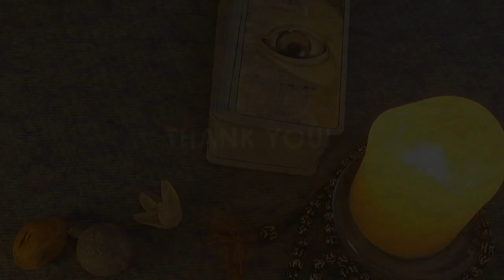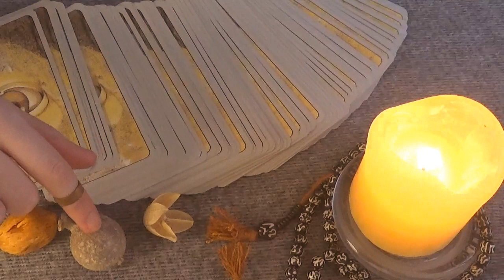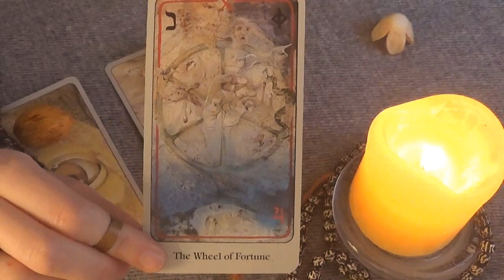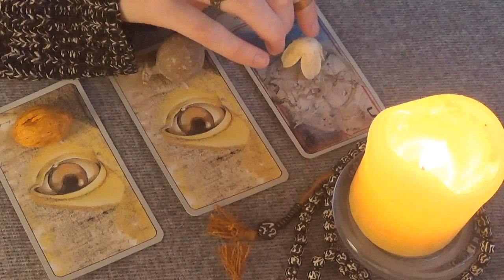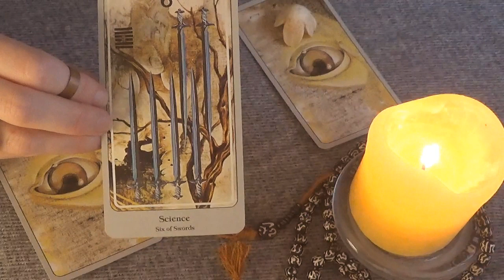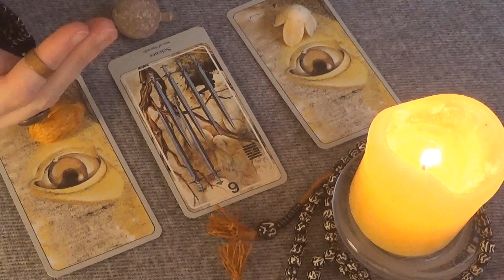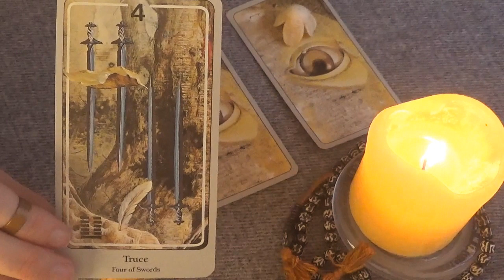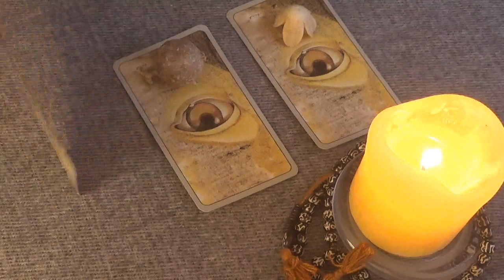ASMR Pick a Card for Advice! Tarot Reading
Card 1: 7:22
Card 2: 12:33
Card 3: 19:33

2.) (this option is less expensive because you're booking a reading in advance, and it's supposed to be a monthly subscription system although you can cancel or edit your pledge anytime.)